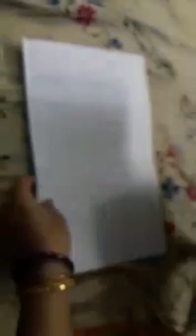Jexpo Mathematics/Ratio & Proportion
Ratio & Proportion/MCQ based questions